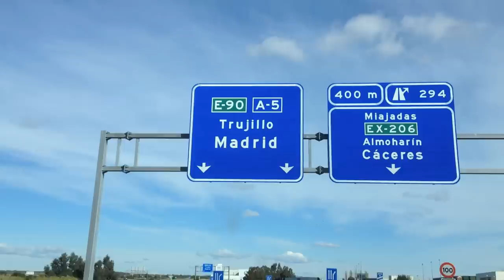BLIKSEM - Disciples (Official Music Video) HD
Live iPhonefootage shot by Miguel Navarro and Barry Van(derbuyst) Esbroek on the "Iberian Invasion" tour  (november 2013) Edit by Jeroen De Vriese

BLIKSEM
"Disciples"

Lyrics: De Vriese, Martin, Meeussen

taken from the album "FACE THE EVIL",
released by Alone Records 25th of februari 2013

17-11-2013: Bliksem Iberian Invasion, Azken Zarata, Munguia
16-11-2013: Bliksem Iberian Invasion, Utopia Club, Zaragoza
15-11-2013: Bliksem Iberian Invasion, Supersonic Club, Cádiz
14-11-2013: Bliksem Iberian Invasion, Sala Trinchera, Malaga
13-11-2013: Bliksem Iberian Invasion, Louie Louie Club, Estepona
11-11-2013: Bliksem Iberian Invasion, Conciertos Radio 3, Madrid
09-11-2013: Bliksem Iberian Invasion, Sala Excalibur, Madrid
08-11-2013: Bliksem Iberian Invasion, Sala Fussion, Valencia
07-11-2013: Bliksem Iberian Invasion, Sala Bumerang, Guadalajara
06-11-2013: Bliksem Iberian Invasion, Rocksound, Barcelona